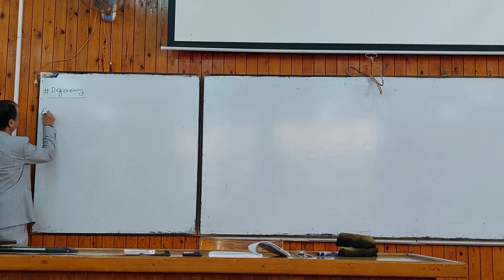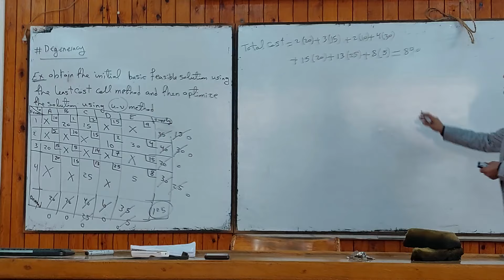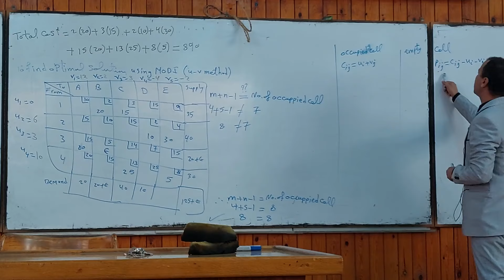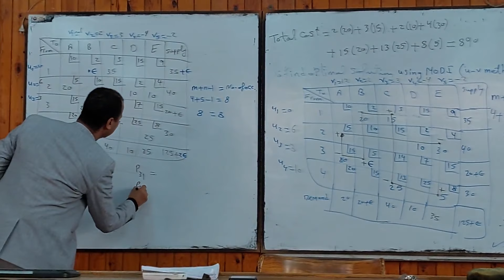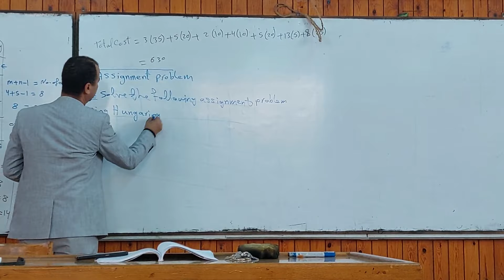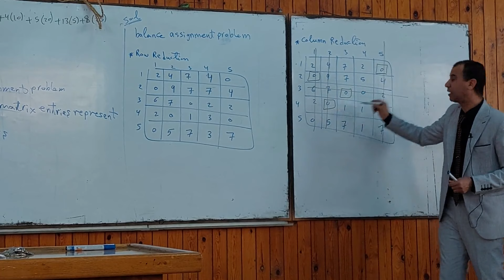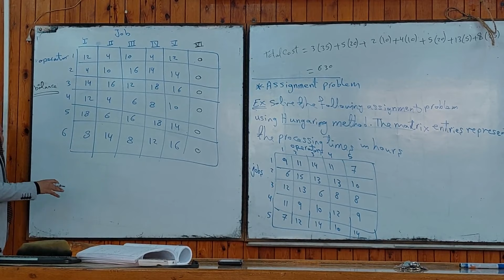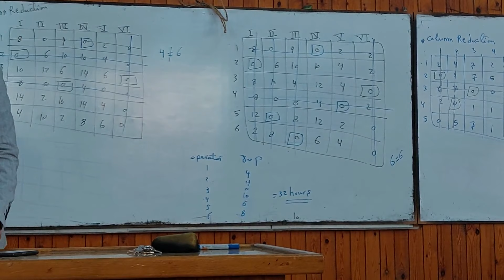Operation Research lec 3